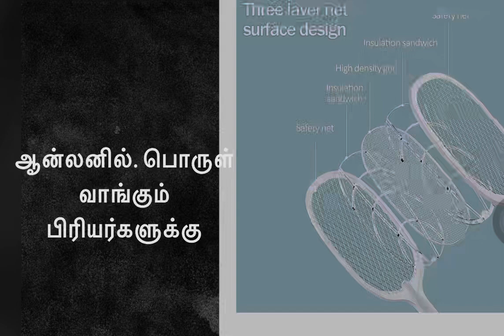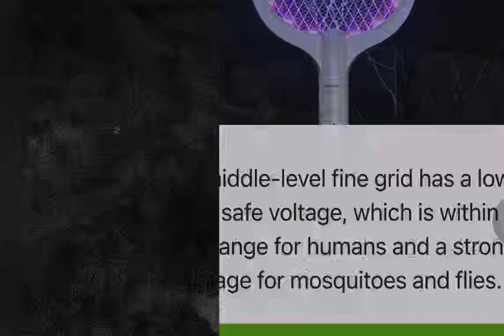கொள்ளையோ கொள்ளை பகல் கொள்ளை ஆன்லனில் பொருள் வாங்குவோரிடம் கொள்ளை